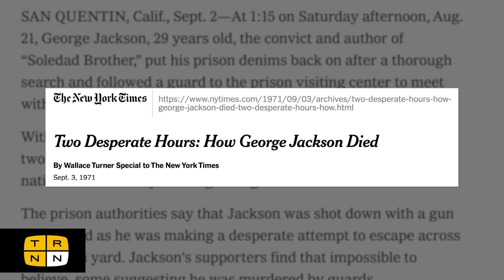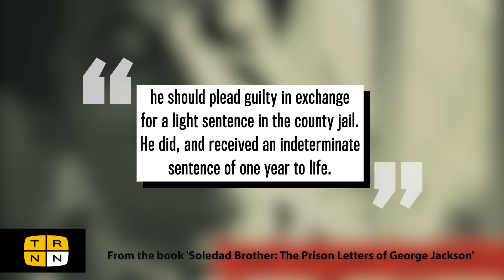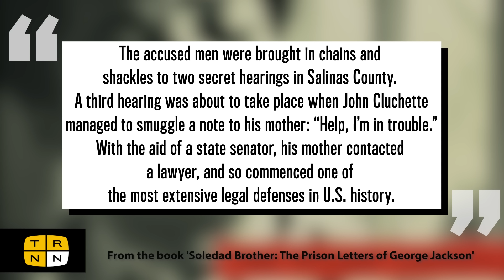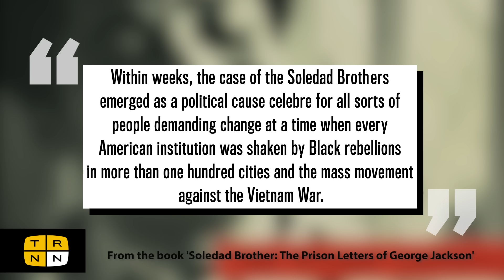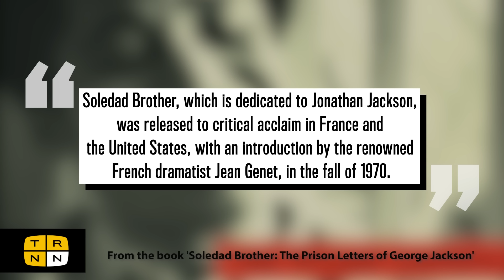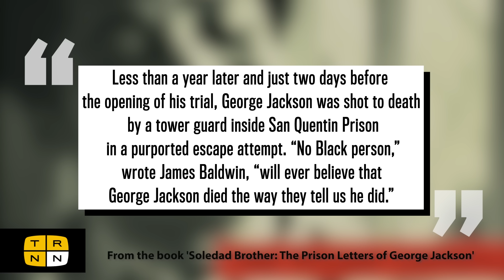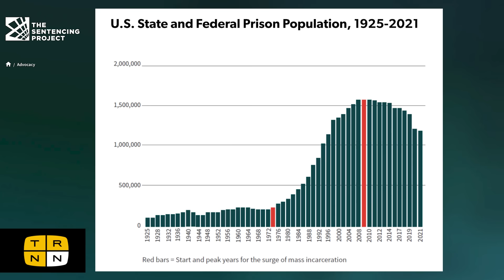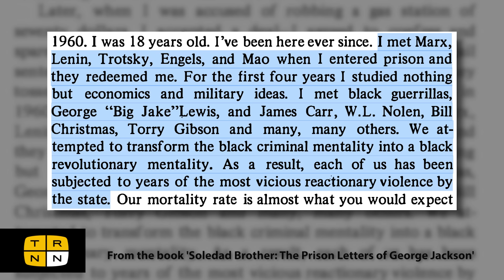Who was George Jackson? America's prophetic revolutionary | Rattling the Bars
At the age of 18, George Jackson was condemned to a prison sentence of one year to life for the alleged robbery of $70 from a Los Angeles gas station. Jackson spent the remainder of his short life behind bars, but it was from the confines of prison that he became one of the most powerful revolutionary voices and one of greatest living threats to the American capitalist system. Jackson’s autobiographical book of prison letters, titled Soledad Brother, would become a touchstone of Black revolutionary thought for generations of radicals within and outside the prison-industrial complex. As Field Marshal of the Black Panther Party and one of the organization's principal thinkers, Jackson's philosophy and strategy for revolution lit the path to armed struggle taken by the Black Liberation Army and other organizations. On the 52nd anniversary of his killing by prison authorities, TRNN Editor-in-Chief Maximillian Alvarez joins Rattling the Bars to speak with host Mansa Musa about Jackson's towering life and example, and about the impact Jackson’s work had on Mansa, on our departed mentor and fellow political prisoner Marshall “Eddie” Conway, and on their incarcerated comrades.